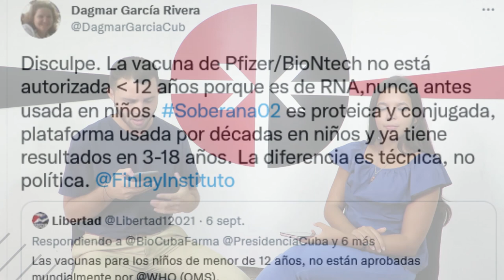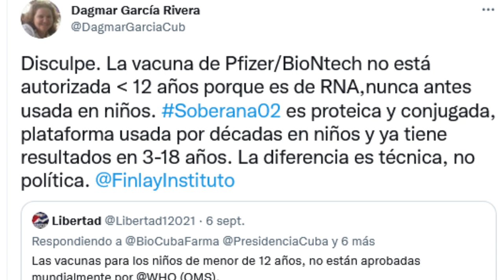Desde Cuba | ¿Cómo Cuba se convirtió en el primer país en vacunar a niños contra la COVID-19?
Septiembre es un mes decisivo para la vacunación contra la covid-19 en Cuba. Se ha extendido la vacunación en las provincias y además comenzó la vacunación pediátrica. Este es un hecho inédito en el mundo, porque Cuba es el primer país del en realizar una campaña de vacunación masiva en población pediátrica de dos a 11 años.